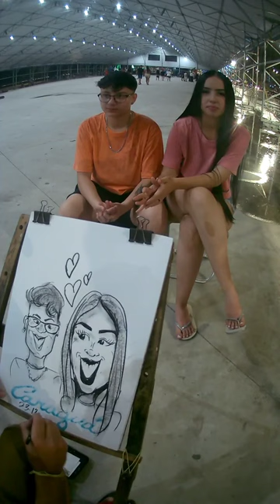Como fazer caricatura divertida de forma fácil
Nesse vídeo eu mostro como faço caricatura com uma técnica fácil de aprender. Os materiais utilizados são papel e lápis. Caricatura é uma boa forma de fazer uma renda extra, ou até mesmo fazer disso uma profissão. caricaturadivertida caricatura caricature humor Cavalete Stalo